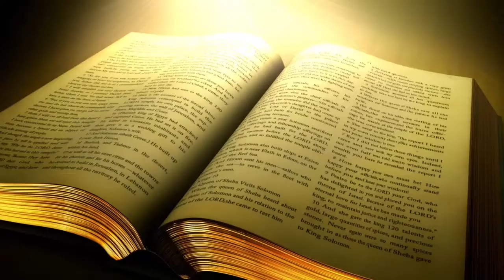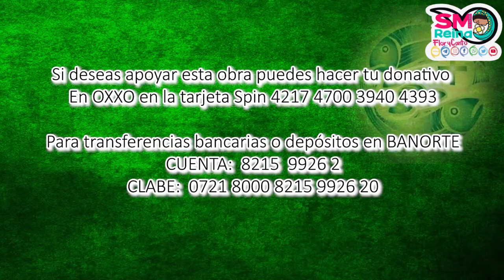Palabra de Vida del 27 de Septiembre del 2022. Ama incluso a los que no te aman